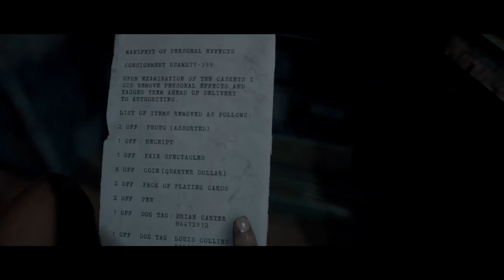MAN OF MEDAN - CURATOR'S CUT - ENDING-no commentary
"I am The Curator. The Curator of Stories. Stories of love and hate... greed and beauty... life... and death. Stories such as this one."
— The Curator

The Curator's Cut features new scenes playable from the other characters' perspective giving the player brand new choices and decisions to make and an alternative view of the game with a different set of consequences